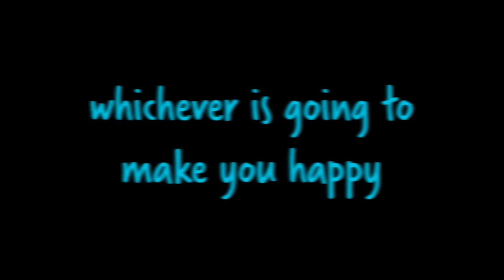vlogmas: day 14 (vastmas day 2 & 3)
catching up on vastmas in my vlogmas because yesterday was a bad brain day